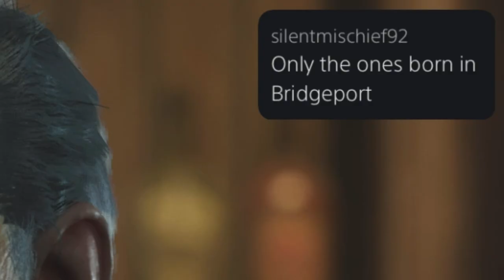The Sinking City Episode 2 | Hook, Line and Sinker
Welcome to the 2nd episode of The Sinking City